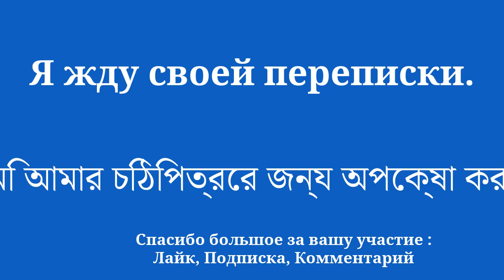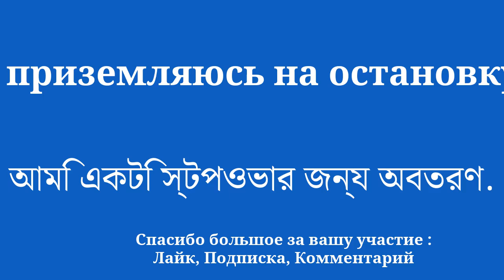Учите бенгальский интересный способ